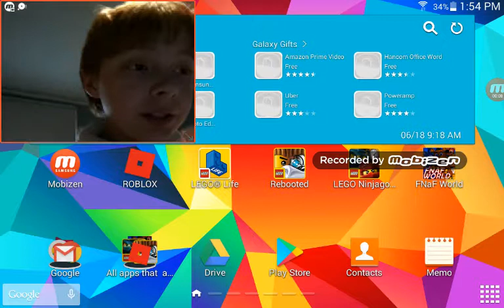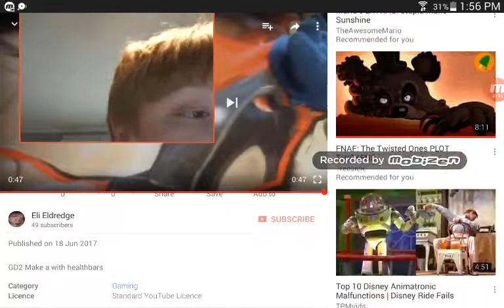Reaction to EE Short:Tails and the gang Vs Sonic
My video Watch Like Sub if your new And Comment